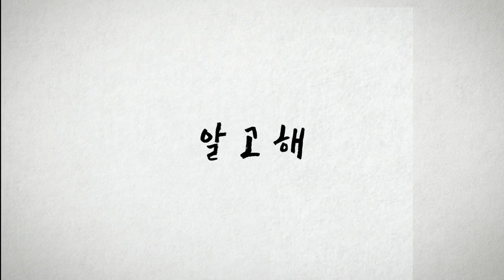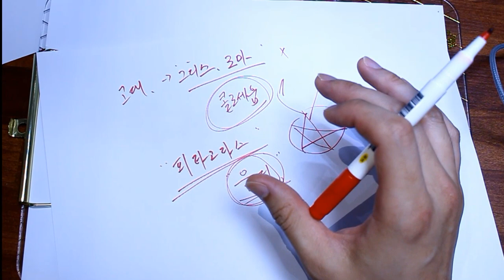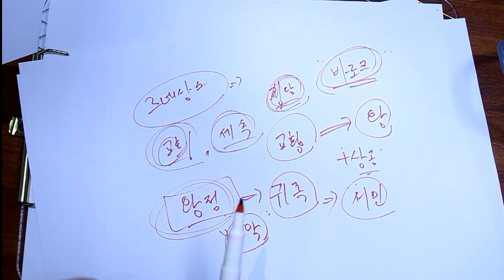서양 음악사 배경지식 / 고민하지 말고 이거 하나로 끝내! / 고대~르네상스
[ 카카오톡 1:1 오픈채팅 --  "수능맛집"  검색 ~ !! ]

강의 자료는 네이버 카페